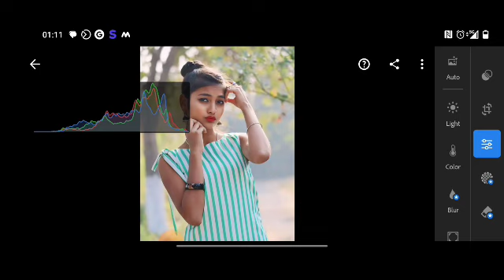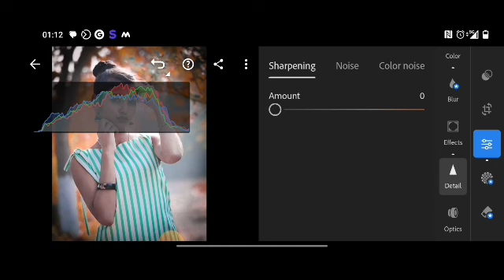ai photo editing tutorial // how to edit photos using ai // Portrait Video Nanny Canon EosR5 + RF85